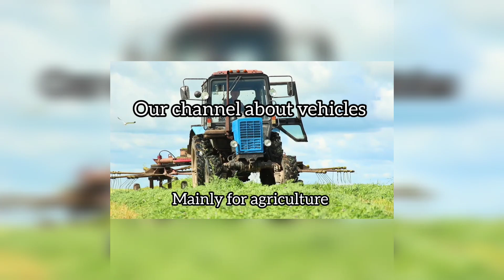ASHOK LEYLAND LORRY TRUCK IN SUGARCANE FIELD //// HELPED BY CAT 424B //// CAT 424B PERFORMANCE